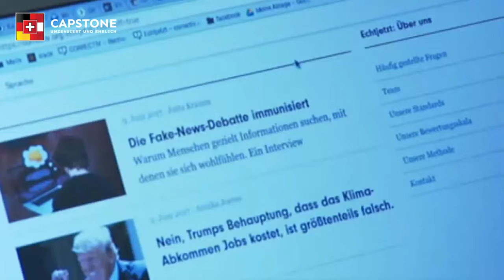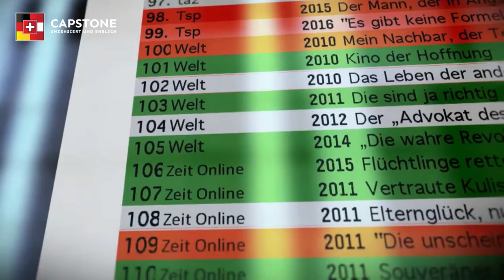Lügenpresse? Was hinter dem Vorwurf steckt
Während eine Mehrheit die Informationen aus den etablierten Medien für glaubwürdig hält, färbt das wachsende Misstrauen in staatliche Institutionen auf die Medien ab.

Das gewachsene Misstrauen zeigt sich auch bei der Frage nach dem politischen Einfluss auf die mediale Berichterstattung. 42 Prozent und damit sieben Prozent mehr Wahlberechtigte als vor drei Jahren glauben, dass der Staat und die Regierung vorgeben, was berichtet wird.

Mit der großen Kritik an öffentlichen und staatlichen Institutionen, ist auch immer sofort der Blick auf die Medien und auf uns verbunden. Wenn die Gesellschaft insgesamt polarisierter, aufgewühlter ist, dann sind auch die etablierten Medien stärker unter Druck.